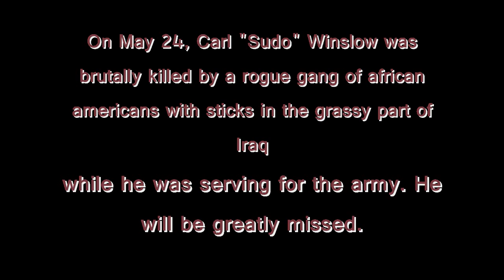[IM SORRY] The Sudo Memorial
R.I.P Sudo

Dylan Ray Kriner, age 19, beloved son of Tracy Ann Kriner and Randy Ray Kriner and Michelle Harper Kriner, died on Thursday, Nov. 11, 2010.

He was born at Eglin Air Force Base, Fla., and was a student at Central Carolina Technical College. He completed his U.S. Air Force basic military training, loved to play baseball and loved to play games on his computer. He attended Alice Drive Baptist Church.

Surviving in addition to his parents are three brothers, Jarod Kriner, Westley Simpson and Austin Simpson, all of Sumter; grandparents, Bobby and Pat Kriner of Magnolia Springs, Ala., Barbara Farkas of Albrightsville, Pa., and Doc Harper of Kinston, N.C.; an uncle, Larry Farkas of Albarigh Hills, Pa.; and an aunt, Kathi Rice and her husband, Jimmie, of Ocean Springs, Miss.

He was preceded in death by grandparents, Connie Hall and Larry Farkas.